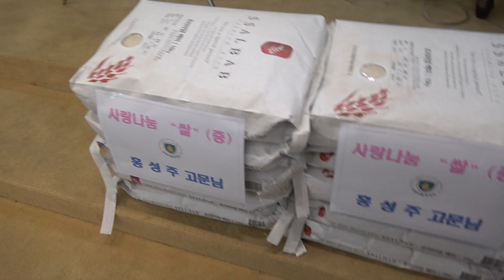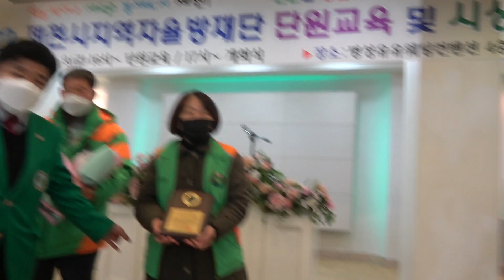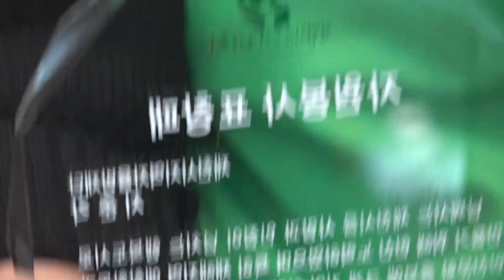제천시자율방재단 단원교육 및 시상식 개최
제천시자율방재단(단장 신재호) 단원교육 및 시상식이 지역정가 인사들과 단원들이 참석한 가운데 유유예식장에서 열렸다

제천시 지역자율방재단은 550명(남 365 여 185)로 구성 지역 재난 재해 예찰 예방 대비책 마련 위기상황 대응 응급 복구활동 지원 코로나 방역활동 등을 하고 있다